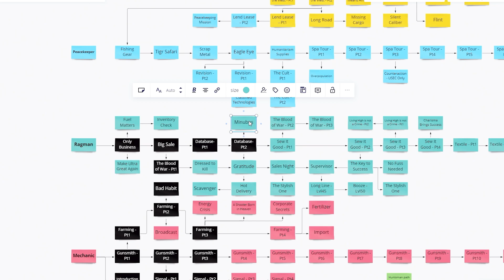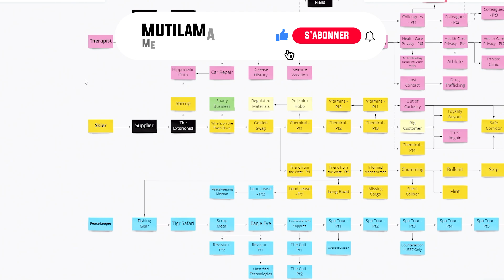ÉPISODE 32 | LA NUIT PORTE CONSEIL | EFT [FR]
Dans cet épisode, nous allons finir "Database Pt2" et nous en profiterons pour passer lvl 20 afin de débloquer Ragman au niveau 2.

Timeline :
0:00 Intro
5:04 Raid n°1 SCAV - Factory
7:52 Préparation PMC
9:36 Raid n°1 PMC - Interchange Offline
10:52 Retour à la planque
11:31 Raid n°2 PMC - Interchange
22:47 Accomplissement des quêtes
24:24 Raid n°2 SCAV - Factory
27:45 Préparation PMC
29:56 Raid n°3 PMC - Factory
31:02 Préparation PMC
32:39 Raid n°4 PMC - Factory
34:29 Accomplissement des quêtes + Ragman LVL2
41:36 Conclusion